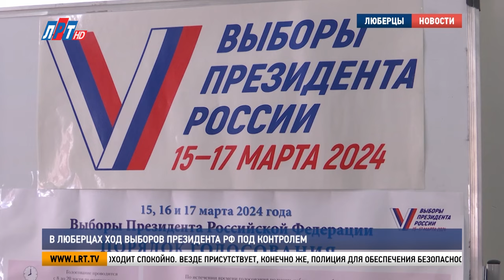В Люберцах ход выборов президента РФ под контролем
Жители городского округа Люберцы показали высокую явку  на выборах президента Российской Федерации. На избирательных участках работали члены комиссии, наблюдатели и сотрудники полиции. Ход голосования на избирательных участках в инженерно-технологическом лицее проверил и глава округа Владимир Волков. Подробнее – в сюжете.

На площадке инженерно-технологического лицея расположились три избирательных участка. Больше 2000 человек исполнили здесь свой гражданский долг. За порядком голосования следили не только члены комиссии, но и независимые наблюдатели.

Милана Алиева, наблюдатель: «Уже третий день работаем. Все хорошо, все нормально. Конфликтов не было. Нарушений не было».
Анастасия Соцкова, заместитель председателя УИК №1494: «На нашем избирательном участке 1494 по улице Камова 7 домов. Примерное общее количество где-то 1500 человек. Все эти три дня активно посещают наш участок избирательный. Нет даже свободного времени. Люди относятся очень к этому ответственно».

В Люберцах с 8 утра до 20 вечера работали 173 избирательных участка. Все три дня прошли в штатном режиме. В этом убедился и глава округа – Владимир Волков.

Владимир Волков, глава г.о. Люберцы: «Нарушений не зафиксировано. Абсолютно все проходит спокойно. Везде присутствует, конечно же, полиция для обеспечения безопасности».
Выборы проходили с 15 по 17 марта. Все избирательные участки и портал с дистанционным голосованием закрылись ровно в 20:00.